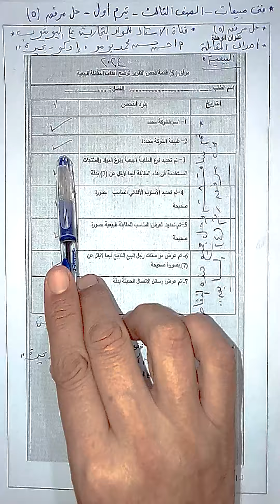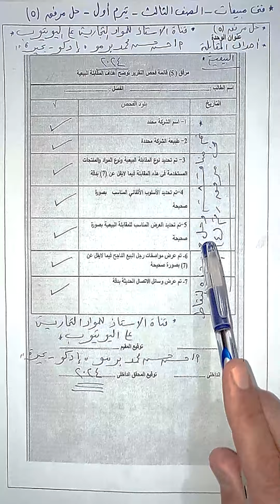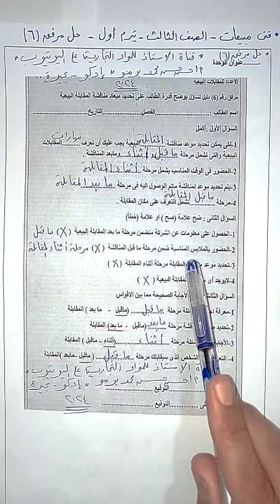شرح مادة ( فني مبيعات ) الصف الثالث جدارات تيرم اول "الإعداد للمقابلات البيعية" حل مرفق ( 5 و 6 )